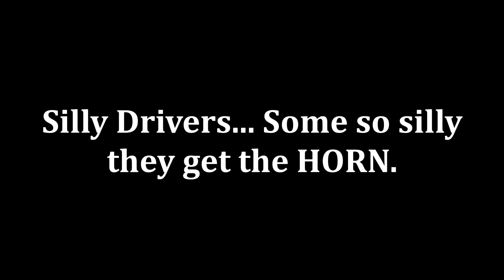Newly Updated Channel Intro!